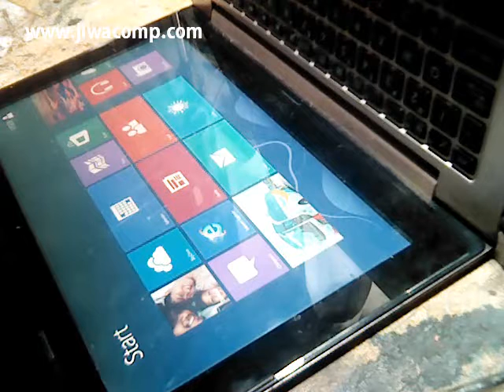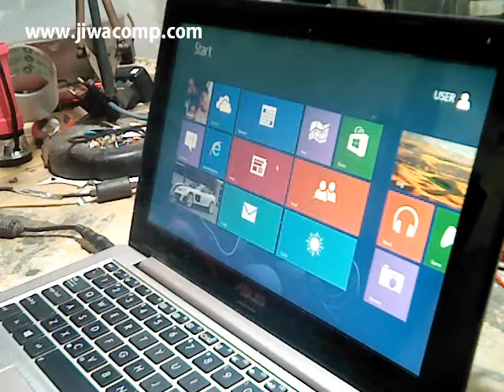Asus S200E Power button not responding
Simple steps to fix asus laptop S200E that its power button not responding, won't turned ON but charging indicator  light